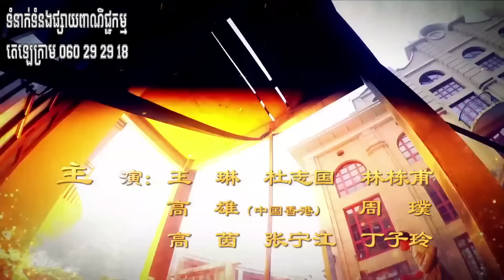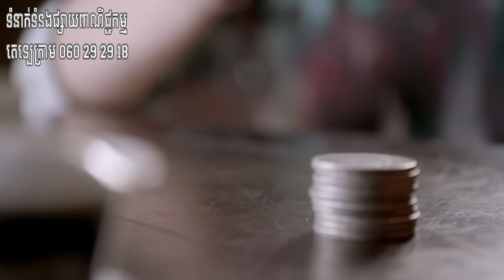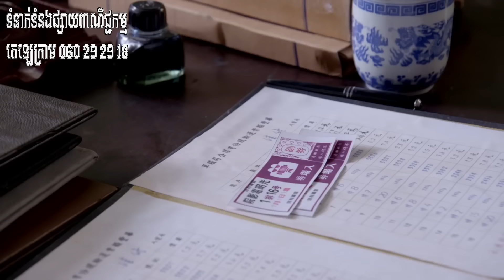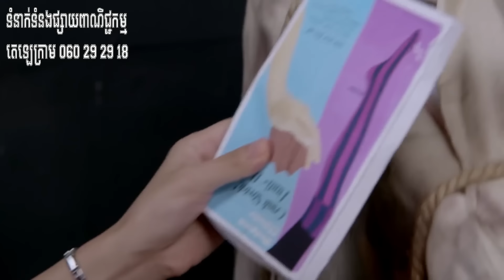ប្រជុំបុប្ផាឆ្នាស់នៅសៀងហៃ ភាគទី 08 War Flowers រឿងចិន | រឿងភាគចិន រឿងភាគចិននិយាយខ្មែរ Chinese Drama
ប្រជុំបុប្ផាឆ្នាស់នៅសៀងហៃ ភាគទី 08 War Flowers រឿងចិន | រឿងភាគចិន រឿងភាគចិននិយាយខ្មែរ Chinese Drama | Full HD 1080p

អំពីសាច់រឿង៖
នៅទីក្រុងសៀងហៃ កំឡុងសង្គ្រាមប្រឆាំងជប៉ុន យុវនារីដែលរីកចម្រើនម្នាក់ឈ្មោះ ហាន ស៊ូយីង ត្រូវបានម្តាយមីងរបស់នាងដាក់ពង្រាយ និងបង្ខំឱ្យរៀបការជាមួយមហាសេដ្ឋី Jiangsu ខាងជើង Xie Bingyan ជាប្រពន្ធចុងរបស់នាង។ ដោយមានការបំផុសគំនិតដោយគ្រូស្នេហាជាតិ Li Wenxuan នាង Han Shuying បានសម្រេចចិត្តរត់គេចពីអាពាហ៍ពិពាហ៍ ហើយចូលរួមក្នុងជួរនៃការសង្គ្រោះប្រទេស ប៉ុន្តែដោយសារតែទំនាក់ទំនងមិត្តរួមថ្នាក់របស់នាងជាមួយកូនប្រុសច្បងនៃគ្រួសារ Xie គឺ Xie Tianci នាងត្រូវបានរកឃើញដោយកូនស្រីច្បងរបស់។ គ្រួសារ Xie ឈ្មោះ Xie Ruoxue ។

ប្រជុំបុប្ផាឆ្នាស់នៅសៀងហៃ, ភាគទី 08, រឿងចិន, រឿងភាគចិន, រឿងភាគចិននិយាយខ្មែរ, Full HD 1080p,
ប្រជុំ, បុប្ផាឆ្នាស់, នៅ, សៀងហៃ,